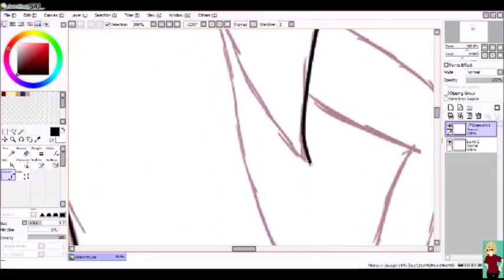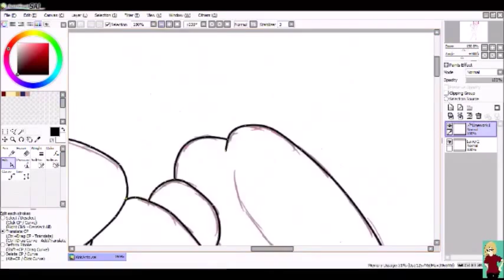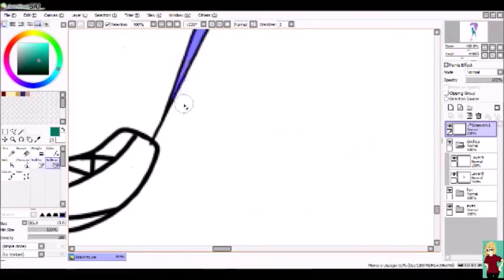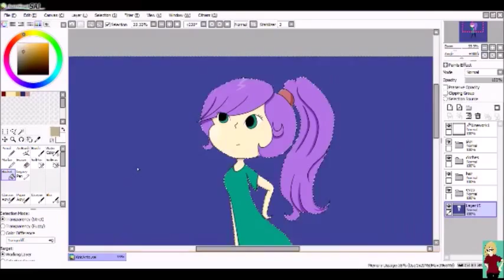Acto-Mania! Kris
Kris a main character in Acto-Manai! Hope you enjoy the video. Please comment and let me know if i need to improve on my art work or anything.